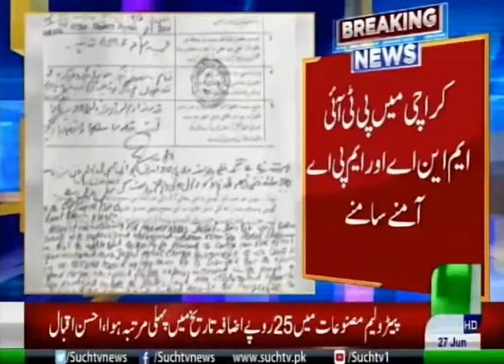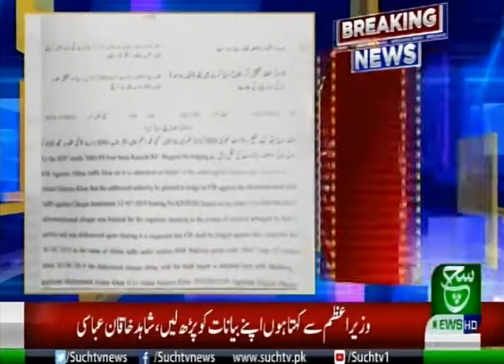Bulletin 03pm 27 June 2020 Such TV